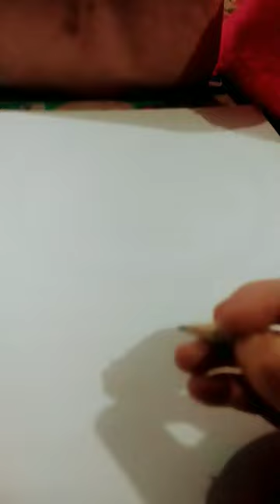9 de julio de 2023